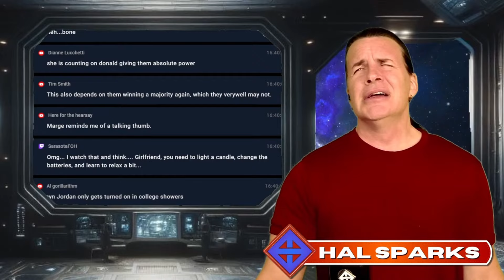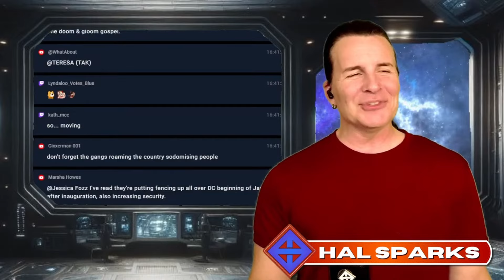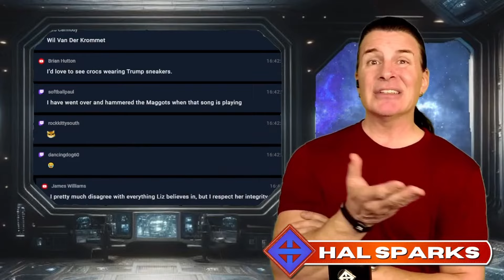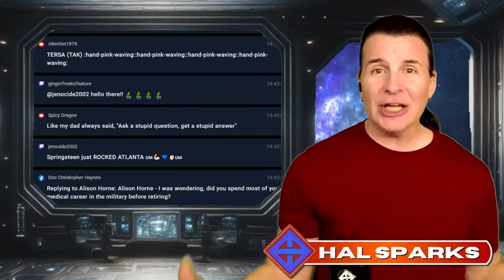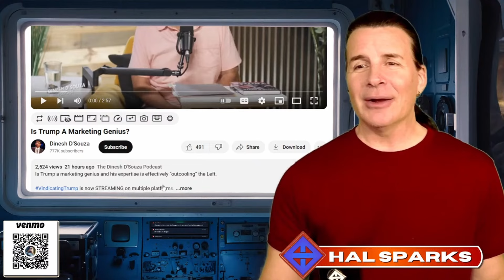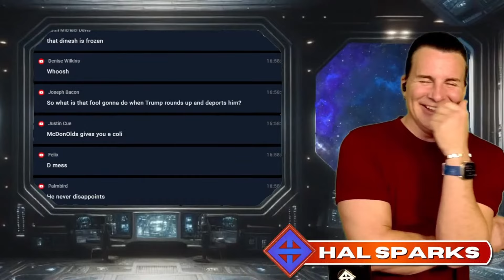😹Dem Cool Cats! Dumbo Dinesh D'Souza finally admits Dems are just the coolest! 😎